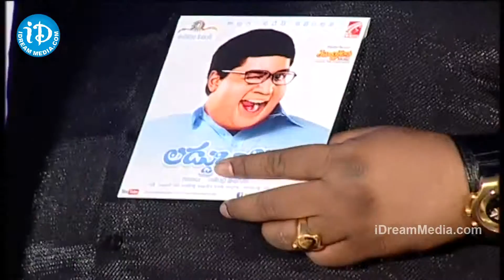Laddu Babu Movie Audio Launch 2